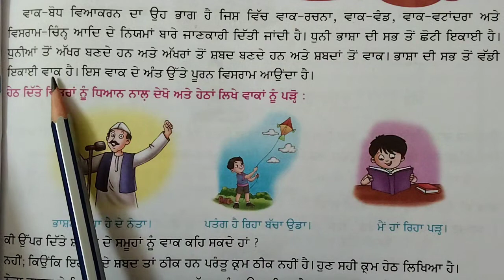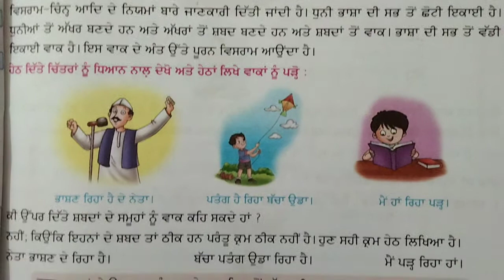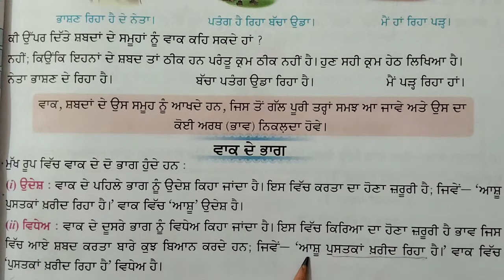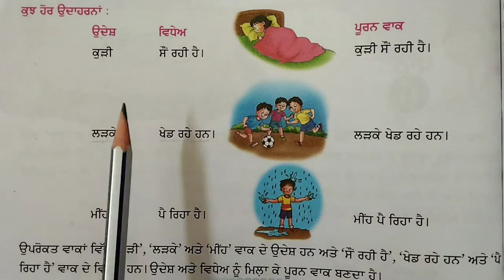ਵਾਕ ਬੋਧ ( ਉਦੇਸ਼ ਅਤੇ ਵਿਧੇਅ ) For all competitive exams preparation //PSTET // CTET// Punjabi